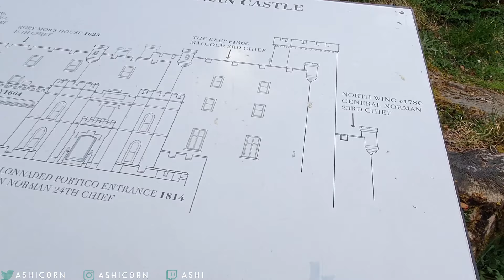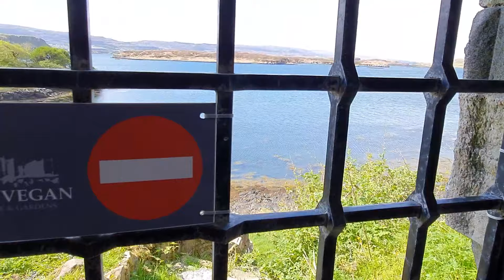EXPLORING THE FAIRY POOLS | SKYE, SCOTLAND VLOG PT. 4/4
In today's vlog, I show you around The Fairy Pools, in Isle of Skye, Scotland! Amazing place, regardless of the bad weather. We also take a look at the famous Neist Point, Dunvegan Castle, and lastly, stop by Portree, Skye's capital.

Equipment used:
Sony DSCRX100 m4